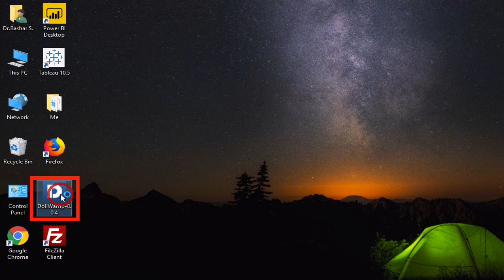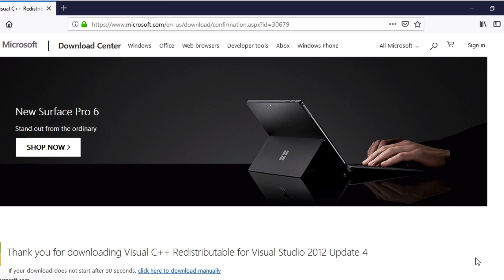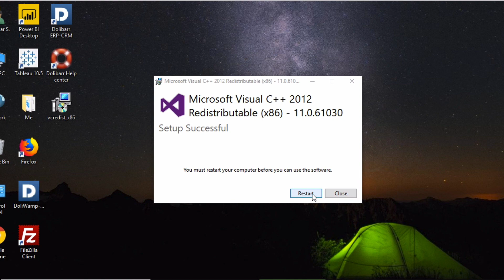1 2 Get C++ Required Component